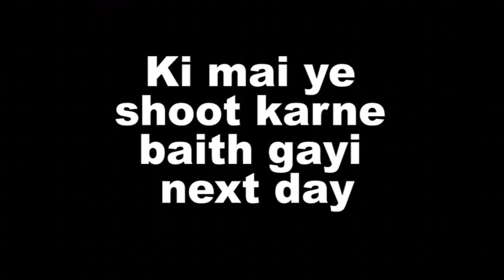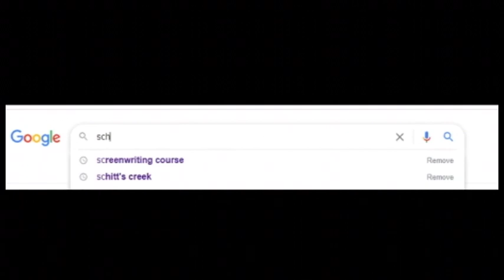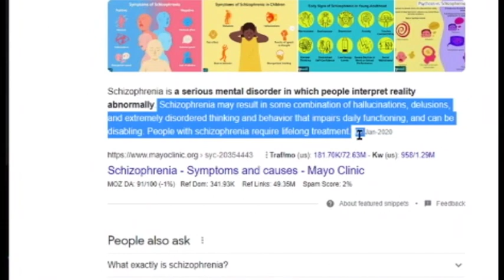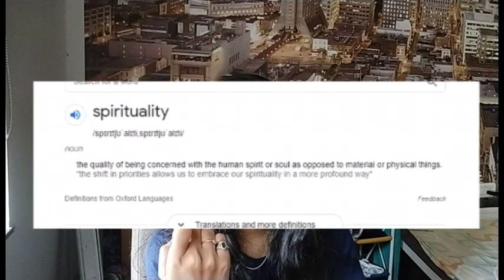MY OPINION ON HOUSE OF SECRETS: THE BURARI DEATHS | NETFLIX DOCUMENTARY | SHAARCHI PERRY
So I ended up watching House of Secrets:The Burari Deaths on Netflix,
and I was shattered.
Here is all of the points, opinions and my understanding of the incident in no particular order as I was just speaking my mind out and trying to put it out in words

1) How I got into watching something I usually don't watch
2) what I could determine from the documentary
3) my chain of thought
4) social angle in this
5) family dynamics in this
6) what is psychosis as much as I understand
7) what is spirituality as much as I know